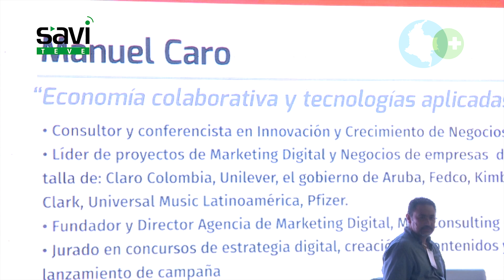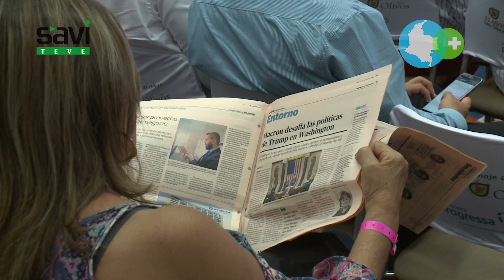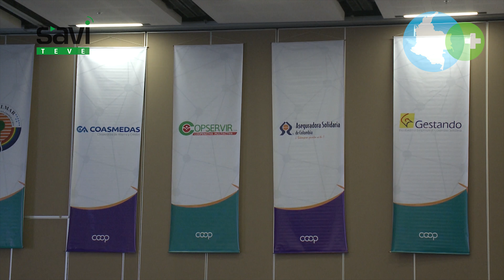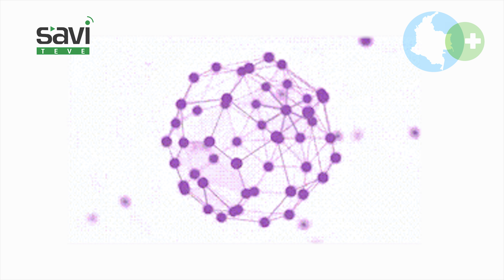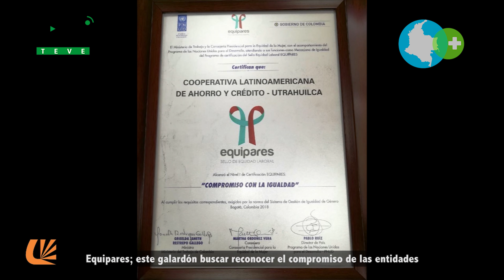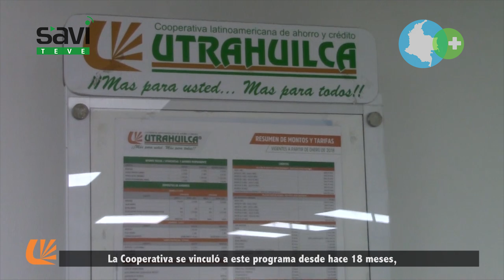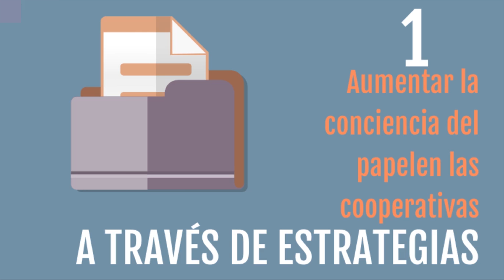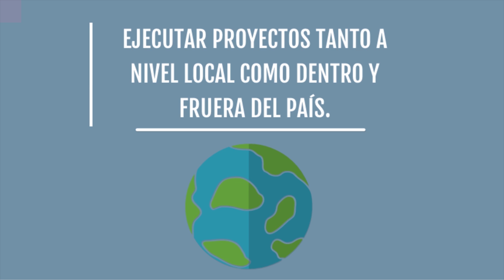Innovación Digital en las Cooperativas | SAVITEVE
La Cooperativa Soluciones de Audio y Video - SAVI realiza el magazín Suma Colombia, en esta ocasión con innovación digital, 4 Objetivos de Desarrollos Sostenible ODS.